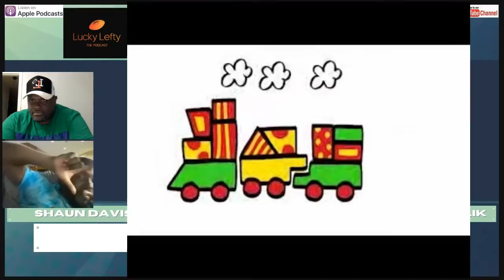Lucky Lefty Podcast: Notre Dame Tradition and Legacy Wins Out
Malik Zaire and Shaun Davis discuss the Blue & Gold game and the weekend of events surrounding it.  Plus, recruiting news and the duo that decided to visit Baton Rouge over the weekend.